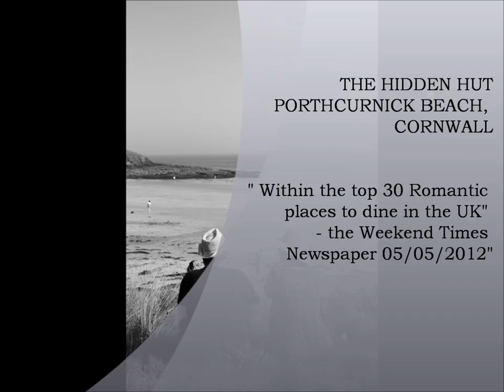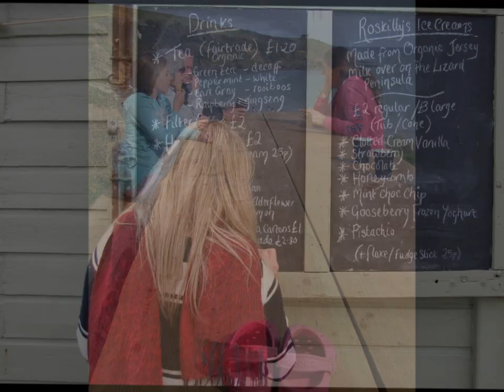The Hidden Hut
Featuring special moments at the Hidden Hut by Porthcurnich Beach in Cornwall

Or for easier viewing - click on the slide presentation of photos

KEEPING YOUR MEMORIES ALIVE !

Music written and recorded for me by John Lidwell, ANYTHING FOR A FRIEND